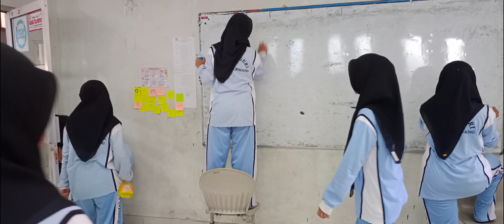Membersihkan lingkungan SMKN 5 Pangkalpinang